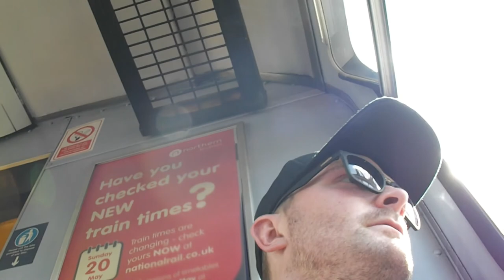Stranger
A ramdom man talking to me about his past life and how he lost his job working for the council...